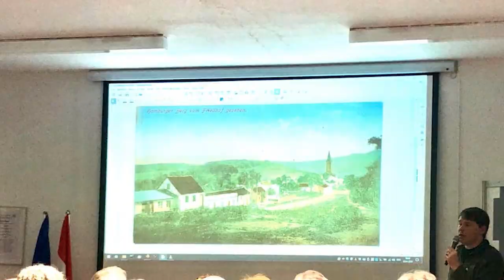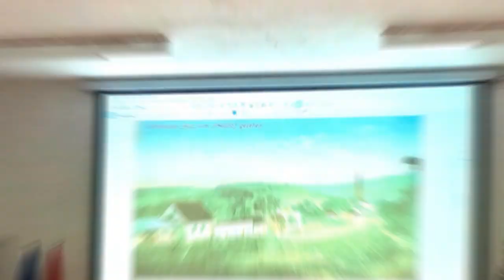Unsere Familien 160 Nestor Grings e Ary Hillebrand 27 08 2023